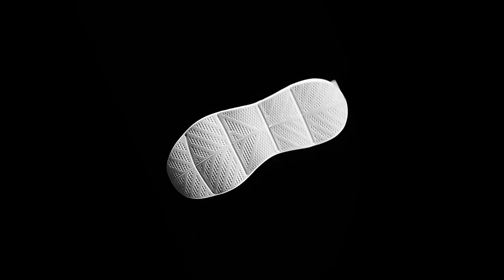Мужские кроссовки для бега NANQITO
ДЕЛАЙТЕ СВОИ ПОКУПКИ И ПОЛУЧАЙТЕ ХОРОШИЙ КЭШБЭК (РЕГИСТРАЦИЯ НА СЕРВИСЕ КЭШБЭК)